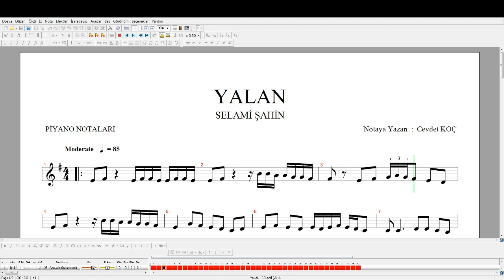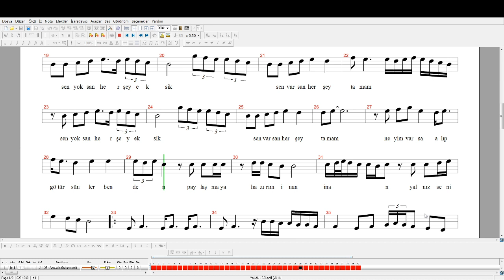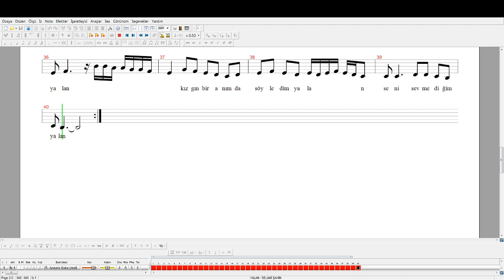YALAN - SELAMİ ŞAHİN NOTA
SELAMİ ŞAHİN İN SÖYLEDİĞİ TONDA HEM SOL KLARNET / TSM NOTA DÜZENİNE GÖRE HEMDE PİYANOYA GÖRE NOTALARIN PF DOSYASI LİNKLERİ AŞAĞIDADIR :